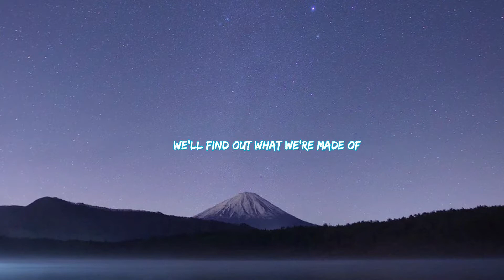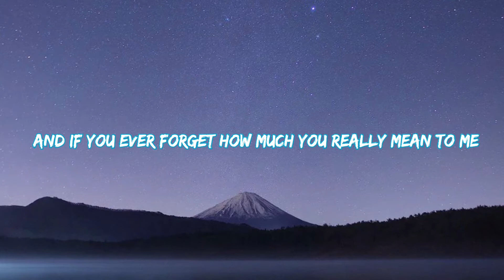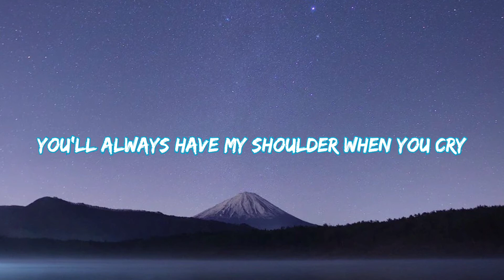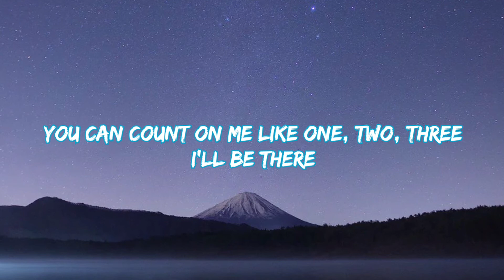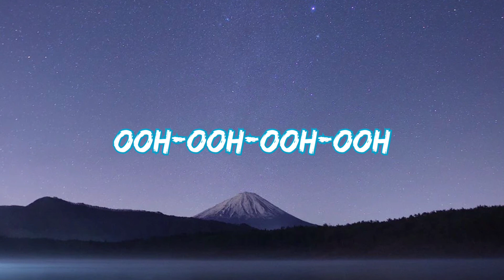Bruno Mars - Count on me (lyrics)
Oh-oh
We'll find out what we're made of
Ooh-ooh-ooh-ooh
Ooh-ooh-ooh-ooh, ooh, yeah, yeah
Ooh-ooh-ooh-ooh
You'll always have my shoulder when you cry
I'll never let go, never say goodbye
You know...
Ooh-ooh-ooh-ooh
Ooh-ooh-ooh-ooh, ooh